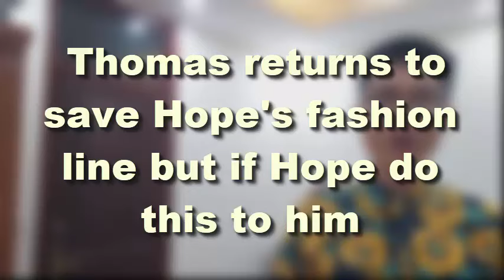Thomas returns to save Hope's fashion line but if Hope do this to him | Bold and Beautiful Spoilers